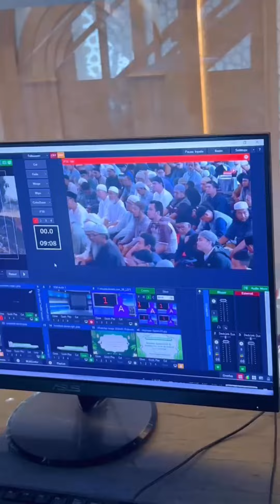Cuplikan Tabligh Akbar Syaikh Fahr Al Anazi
Muhadaharah yang disampaikan oleh Syaikh Fahr Al Anazi dengan penerjemah oleh Ustadz Maududi Abdullah bertempat di Masjid Jami Al-Barkah Cileungsi.

Syukron Jazakumullahu Khairan kepada panitia dan jamaah yang sudah hadir dalam acara ini barakalahufikum.